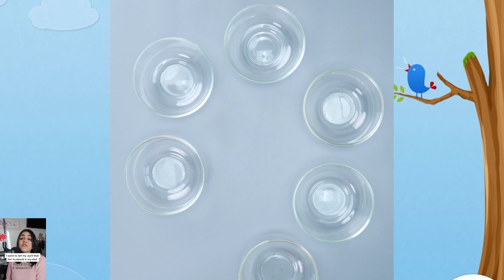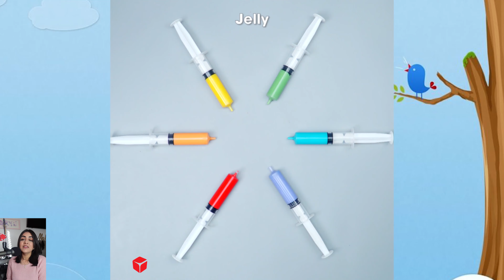🥶 Creepy Storytime 🌈 Fancy Rainbow HEART Cake Decorating Tutorial